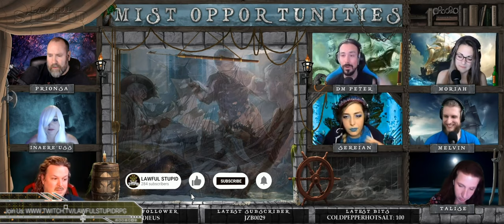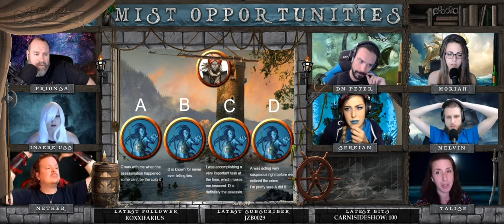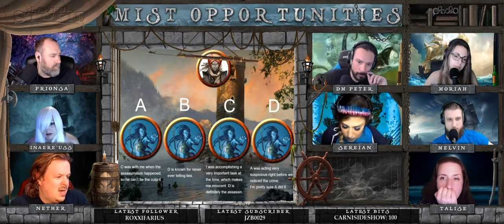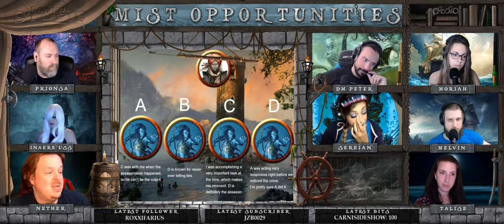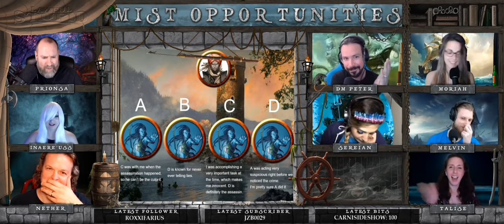Mist Opportunities 015 - Lyrics and Logic | Ghosts of Saltmarsh | Lawful Stupid RPG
Lawful Stupid RPG presents Mist Opportunities 015 - Lyrics and Logic | Ghosts of Saltmarsh

The crew of Pixie’s Fury alerts the leaders of Saltmarsh that a powerful undead creature has been set free from its imprisonment, and is likely loose in the town.  Sereian finds meaningful personal expression via poetic verse, and the party must solve a dangerous riddle in order to learn what lies atop Keledek’s Tower.

*Friday: Mist Opportunities @ 6pm EST
*Saturday: Cold Hard Witch @ 7pm EST
*Sunday: Dark Sun @ 12pm EST
*Monday: Trapped at Home @ 6pm EST